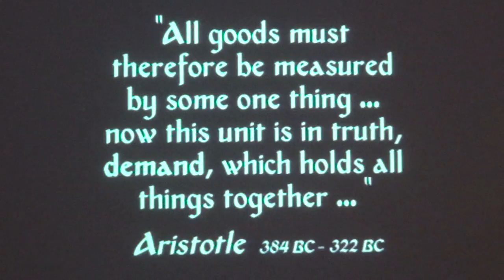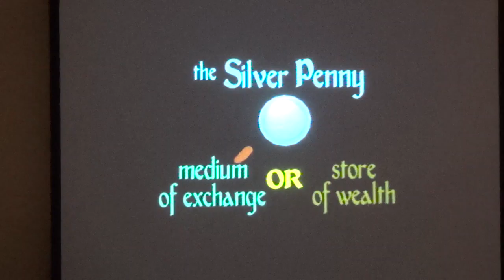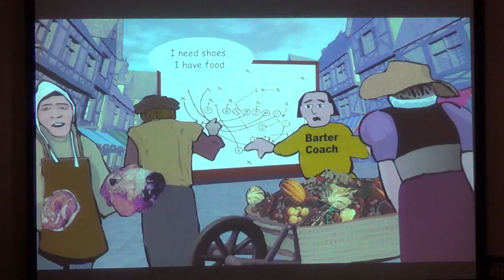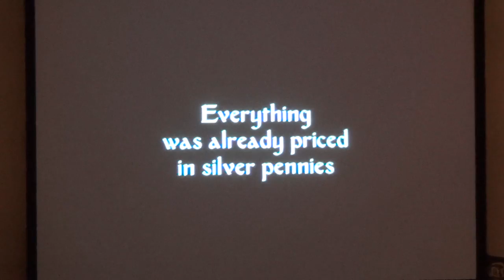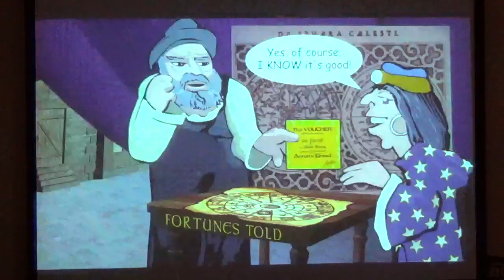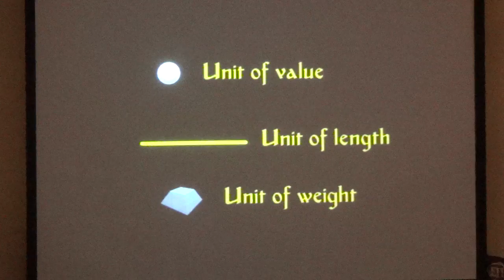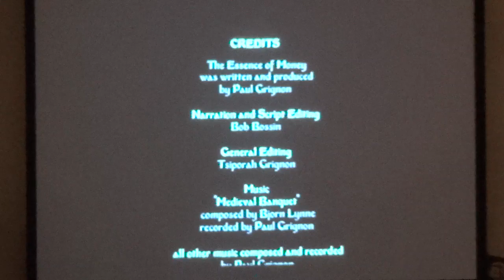Climate Cafe First